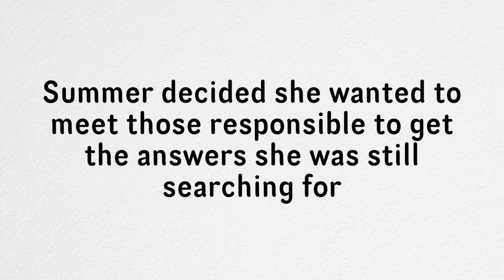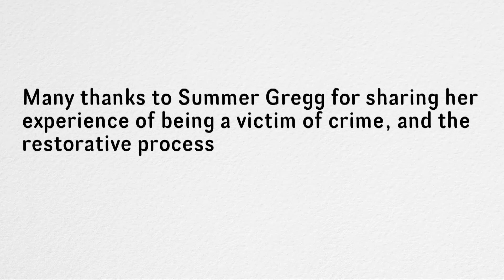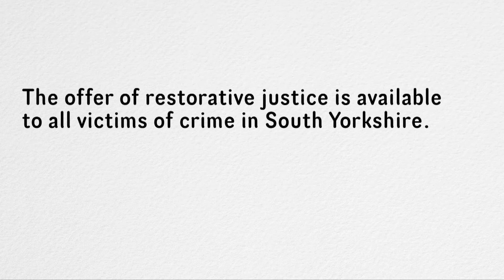Summer's Experience with RJ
Summer is a victim of crime who chose to meet with one of her offenders.  Hear about her experience of Restorative Justice here.